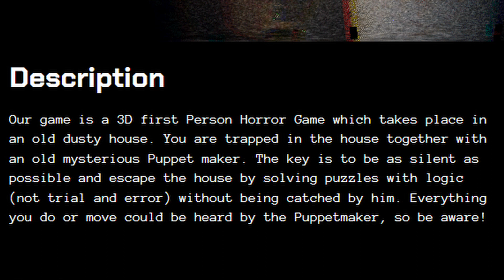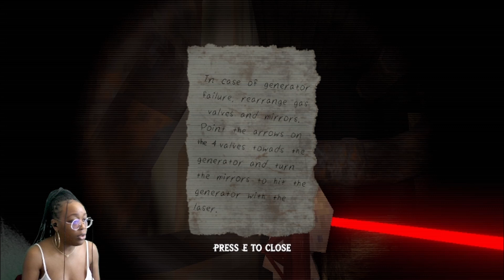Be Aware of the Puppetmaker | Itch.io Game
Hey Y'all! thank you for visiting my channel.

To Purchase

To Purchase
About:
Our game is a 3D first Person Horror Game which takes place in an old dusty house. You are trapped in the house together with an old mysterious Puppet maker. The key is to be as silent as possible and escape the house by solving puzzles with logic (not trial and error) without being catched by him. Everything you do or move could be heard by the Puppetmaker, so be aware!
Style
The Style is based on old PS1 graphics.

- SPACE to hold breath if puppetmaker is near you

- SHIFT to sprint

- LEFT CLICK to pick up objects

- Hold RIGHT CLICK to throw objects

- LEFT CLICK to interact

- MOUSE WHEEL to open doors
Time Stamps:
00:00 Be Aware of the Puppetmaker | Itch.io Game
06:30 Halfway
16:03 Like, share and subscribe

Production credits:

Edited by Bree Gaming Chair
Filmed by Bree Gaming Chair
Produced by Bree Gaming Chair
Video Title: Be Aware of the Puppetmaker | Itch.io Game

Description
I am from Michigan. I've been playing video games since I 12 years old. I finally decided to start my journey as a Youtuber. I play games on platforms such as Playstation, PC and the Oculus. I also showcase a lot of my artwork. Be sure to comment what other games I should play.
I hope that you enjoy watching my videos